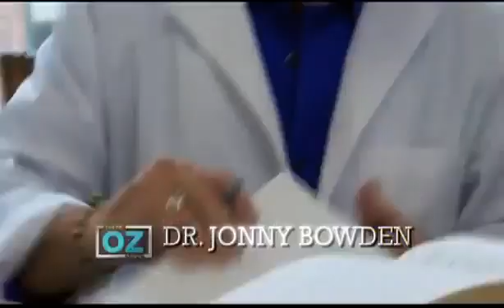About Poor Blood Circulation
Inflammation or Cholesterol? What causes Heart deceases? and plaque in your arteries that cause poor blood circulation?